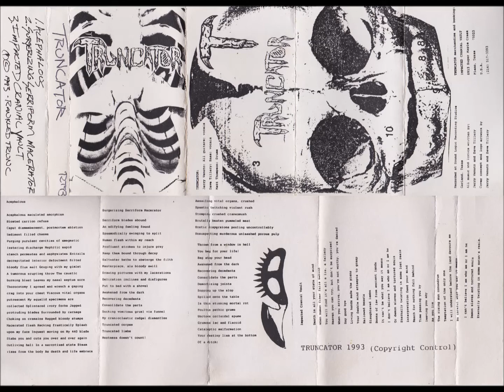Truncator-Acephalous (1993 Demo TXDM)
1st song off the 1993 S/T 3 song Demo from this DFW based Death Metal Band that has long been inactive.